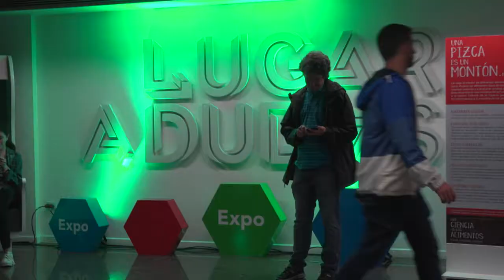La noche de los museos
Fuimos nuevamente una de las sedes que se sumó a "La noche de los museos" y en este video te contamos lo que nos dijo la directora Guadalupe Diaz Constanzo esa noche.